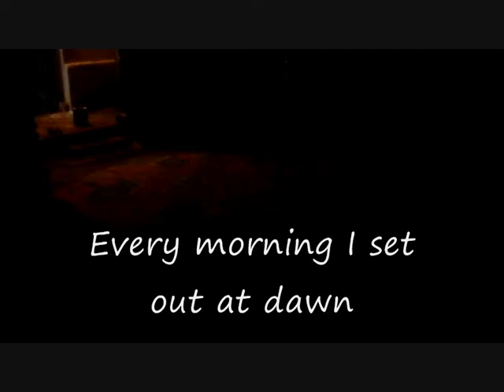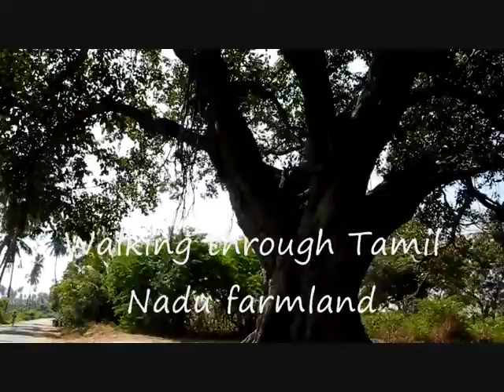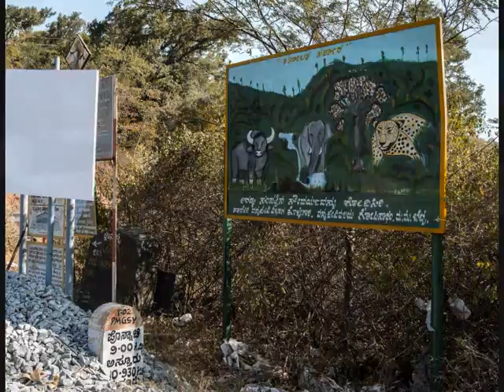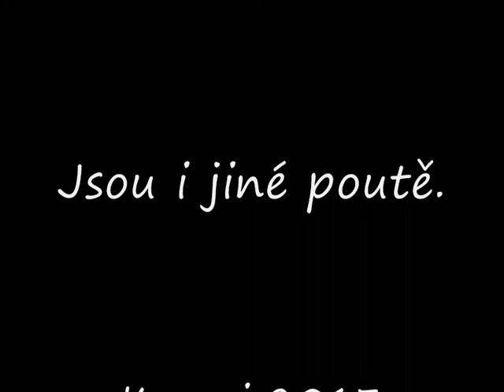There are other pilgrimages - From Erode to the Bylakuppe - Couveri river 2013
On foot across India. Along the sacred river to its headwaters, and even farther.
From the east coast to the west.

Pěšky napříč Indií. Podel posvátné řeky až k jejím pramenům a ještě kousek dál.
Od východního pobřeží k západnímu.